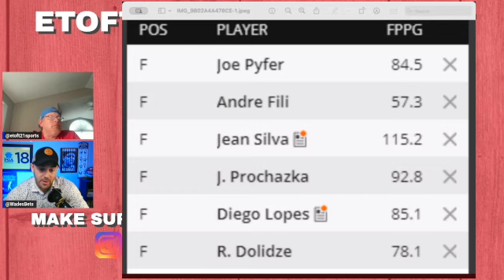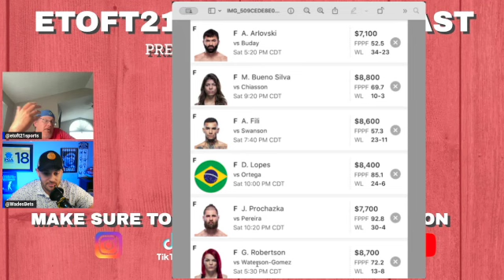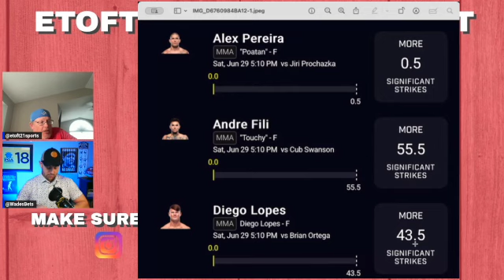Expert UFC 303 Bets & DFS Lineup Building with Wade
Welcome to this segment from the Etoft21sports Podcast, where host Erik is joined by Wade (@wadesbets on social media). In this insightful discussion, Erik and Wade dive deep into their predictions and bets for the highly anticipated UFC 303 card. With a keen understanding of the sport and a strategic approach to betting, they provide valuable tips to help you make informed wagers.

In addition to their expert bets, Erik and Wade take you through the process of building a Daily Fantasy Sports (DFS) lineup and a PrizePicks lineup, offering detailed analysis and reasoning behind each choice. Whether you're a seasoned bettor or new to the world of sports betting, this video is packed with essential information to enhance your betting strategy and increase your chances of winning.